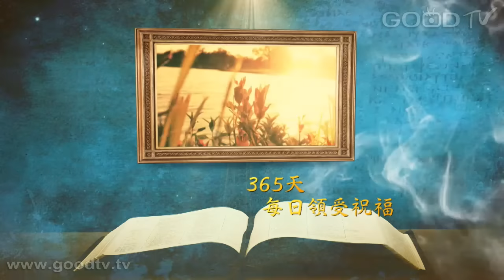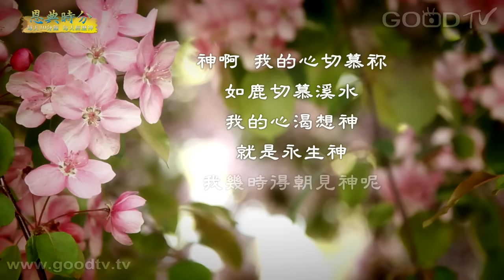恩典時分~每日親近神(42)對神有渴慕的心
每天十分鐘，每天經歷神。金句：神啊，我的心切慕祢，如鹿切慕溪水。我的心渴想神，就是永生神；我幾時得朝見神呢？(詩篇42:1-2)

恩典分享：神很願意與我們面對面，但是我們不要做那個總是失約的人。主向人說話是個人主觀的經歷，其中有一個很重要的關鍵，就是要有一個渴慕的心。如果你渴望每一天聽得見神向你的心說話，你裡面要有一個渴慕說：「主啊！我要。」你求，主就讓你得著。

禱告良辰／簡英材
我以禱告來到祢跟前／胡德夫